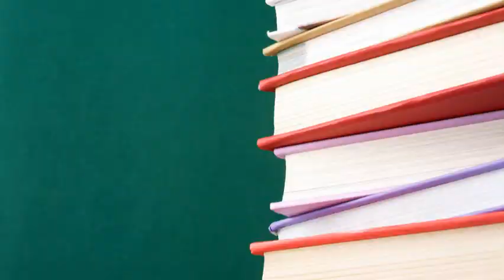1-14 Raider News Report